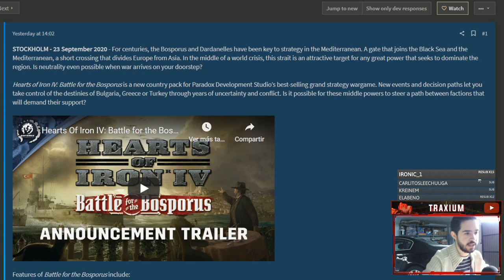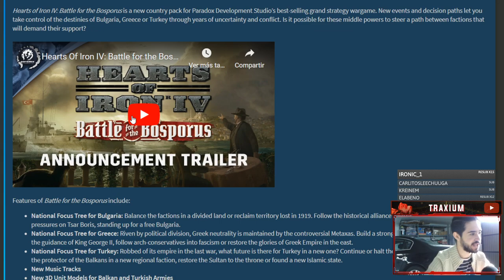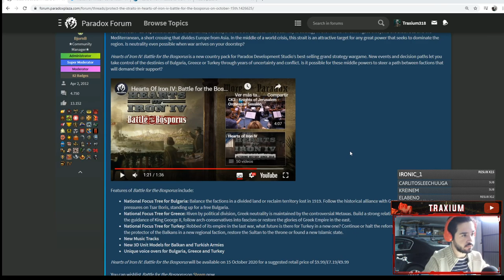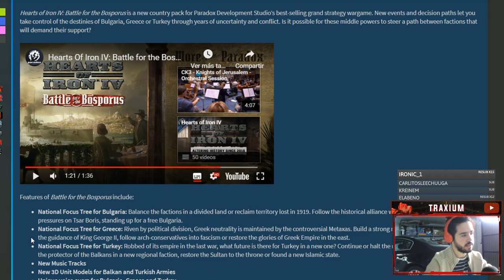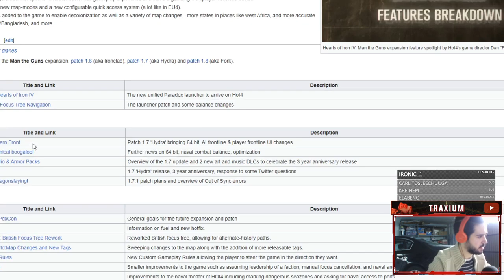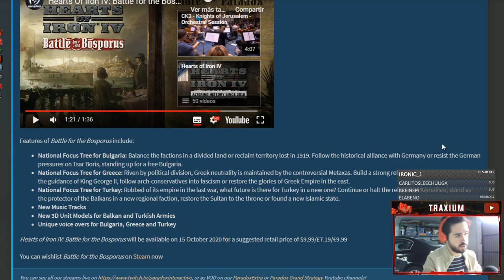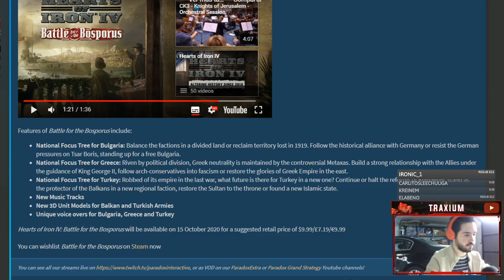Anunciado BATTLE FOR THE BOSPHORUS el nuevo DLC de HEARTS OF IRON IV - en español - Traxium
Hearts Of Iron IV: Battle for the Bosporus | Announcement Trailer